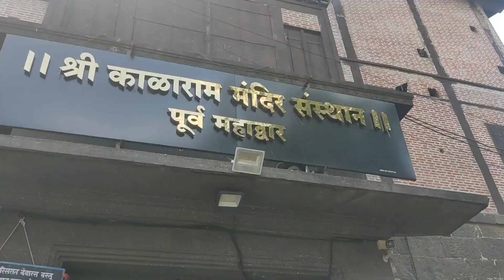ఇప్పుడు nashik కి మా ప్రయాణం||వెళ్ళే దారిలో panchavati చూసి podam